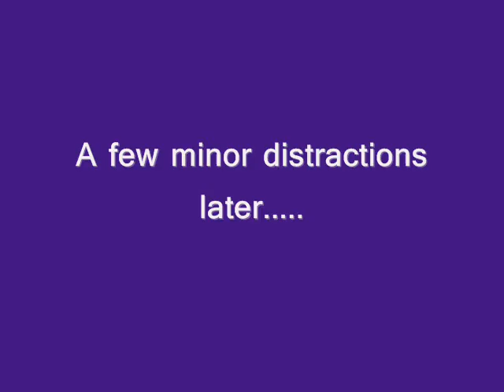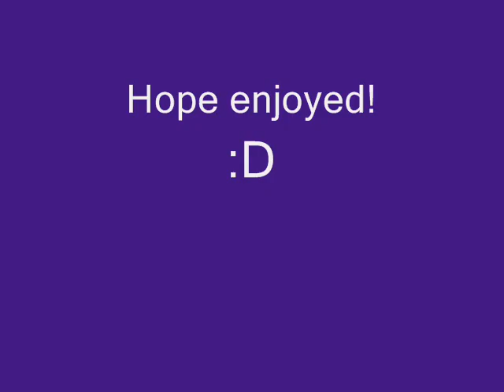Prince's Debut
My 4 month old puppy His name is Prince and the name suits him he is like a little gentlman. He's a Morkie or Yorktese whatever you chose to call the breed. His mother was a AKC registered Maltese and his father was a 100% Purebreed Yorkshire Terrier. Say hello to the Little Fur ball :D